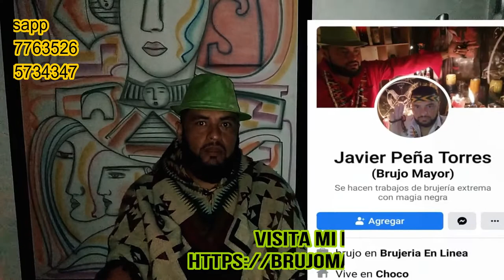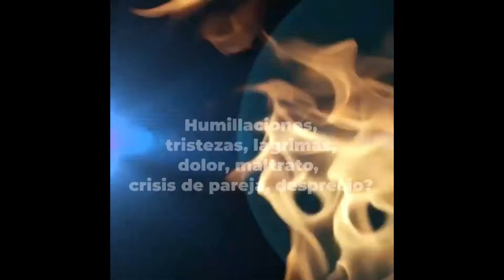AMARRES DE AMOR PARA DOMINAR A TU JEFE O SER AMADO O A QUIEN QUIERAS COMERÁN DE TU MANO PODEROSOS